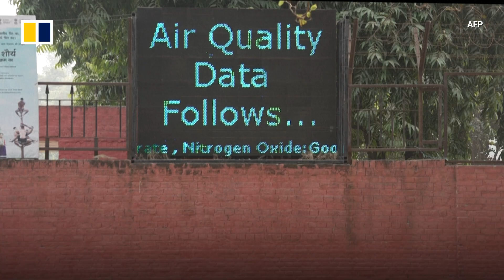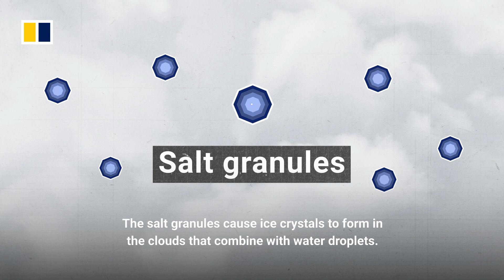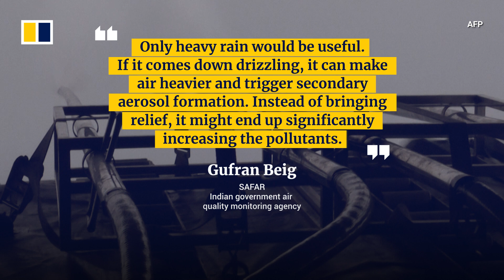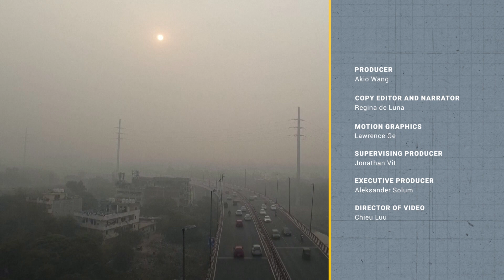Can artificial rain help India fight toxic smog?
The Indian capital New Delhi is considering implementing cloud-seeding for the first time to tackle its worsening smog problem. The process, which has been used in several countries, most notably China, speeds up the condensation of cloud moisture to create rain that would wash away harmful particulate matter in the atmosphere.